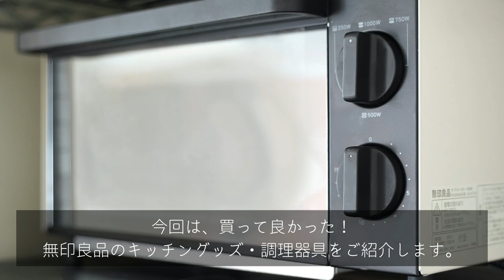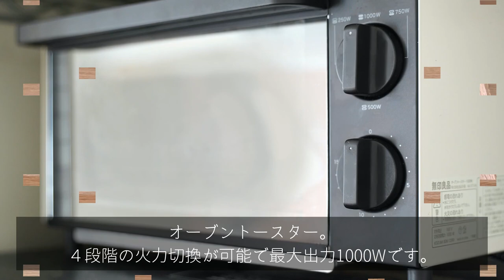無印良品キッチンアイテム/買って良かったキッチン用品＆調理器具/BEST BUY MUJI KITCHEN ITEMS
買って良かった！という無印良品のキッチンアイテムをご紹介します。

我が家のキッチンではたくさんの無印良品を愛用していますが
その中でも特に「買って良かった」と思えるおすすめのものです。

少し前にもキッチンアイテム紹介動画を投稿しましたが
今回は新たなアイテムも加え、内容を少しブラッシュアップした最新版です。

＊動画で紹介している内容は撮影当時のものです。ご了承ください。

【INDEX】
見たい項目をクリック するとジャンプできます。

・0:17 シリコーン調理スプーン
・1:06 シリコーンスパチュラ
・1:36 シリコーンジャムスプーン
・1:52 プリプロビレンお玉
・2:14 ステンレス泡立て
・2:59 ステンレスあくとり
・3:22 柄の長い計量スプーン
・4:00 ステンレス皮引き
・4:19 ステンレスメッシュザル／手つきザル
・5:05 ステンレス ひっかけるワイヤークリップ
・5:30 柄つきスポンジ
・5:56 粉もの保存容器 1.5L
・6:22 落ちワタ混ふきん
・6:46 木製角形トレー
・7:06 オーブントースター
・7:23 フタが選べるダストボックス

■お玉（販売終了）

（amazonで購入）

（amazonで購入）

■ステンレス ひっかけるワイヤークリップ

■落ちワタ混ふきん 12枚組 縁カラー付

■フタが選べるダストボックス用フタ・縦開き用

■収納ケース用キャスター ４個セット

【関連動画もご覧ください】

■無印良品ベストアイテム・食器編／買って良かった愛用品紹介／BEST BUY MUJI TABLEWRES

■キッチンツアー・我が家のキッチン紹介・モノ多め・無印良品多めの夫婦二人暮らしのキッチン・片付け前

■【キッチン収納#2】キッチン収納・キッチン用品整理＆片付け・製菓製パン道具と保存容器

■購入品紹介・無印良品のフタが選べるダストボックスでキッチンがスッキリ！

ご感想やご質問、リクエストなど、どうぞお気軽にコメントください＾＾。

買って良かったもの・欲しいもの・気になるもの